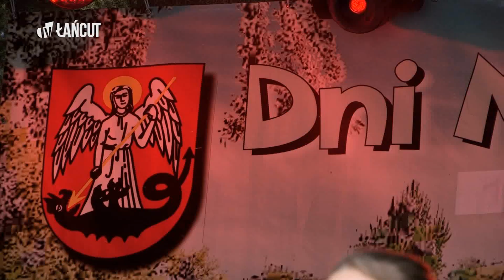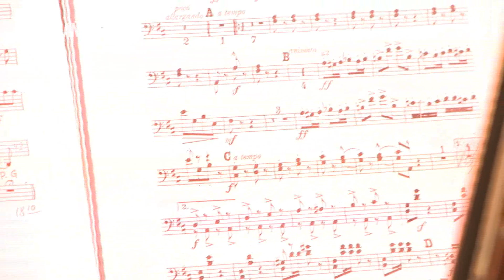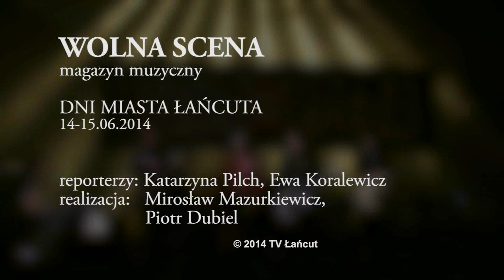Wolna Scena - Dni Miasta Łańcuta 2014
Dni Miasta Łańcuta 2014 - fragmenty koncertów, jakie odbyły się na łańcuckim Rynku w dniach 14-15 czerwca 2014.

Reporter: Katarzyna Pilch, Ewa Koralewicz
Realizacja: Piotr Dubiel, Mirosław Mazurkiewicz